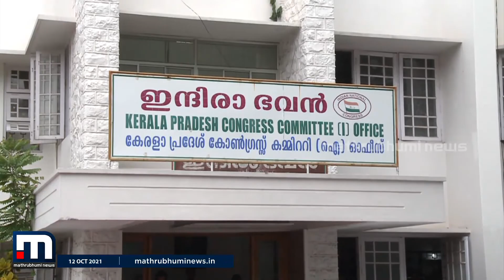കോൺഗ്രസിൽ പരാതിയോ? ഞാനൊന്നും അറിഞ്ഞില്ലേ എന്ന് കെ.സി വേണുഗോപാൽ - Vakradrishti | Mathrubhumi News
കോൺഗ്രസിൽ പരാതിയോ? ഞാനൊന്നും അറിഞ്ഞില്ലേ എന്ന് കെ.സി വേണുഗോപാൽ - വക്രദൃഷ്ടി

Happy viewing!